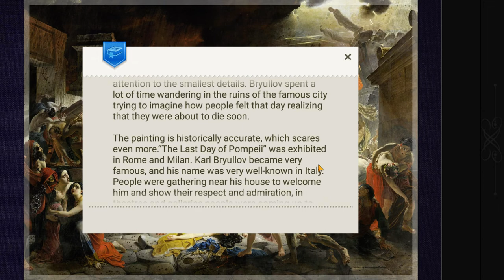The Last of Pompeii Magic Puzzle 70 pcs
This is a 70 pc puzzle from Magic Jigsaw Puzzle App